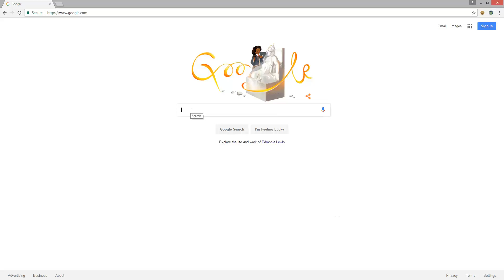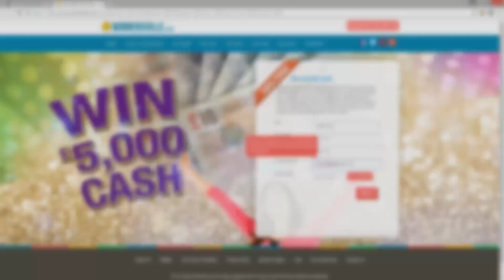Farpoint für PS VR - So wird Virtual Reality auf PS4 Pro optimiert 2017